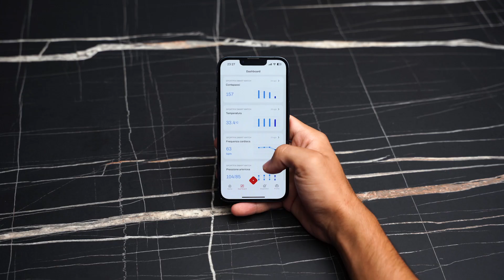FITBAND ACTIVITY HEALTH TRACKER Code 27234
FITBAND ACTIVITY HEALTH TRACKER - black

4 Health parameters + step & distance + 3 sport activities.

Waterproof intelligent bracelet for tracking different parameters.
Monitor: heart rate, calories, blood pressure, SpO2, steps + distance and different sports.
Can be switched on three kinds of sports mode (running, cycling, rope skipping).
Also show call reminders and rejection, information push, weather, stopwatch, alarm clock and photos.